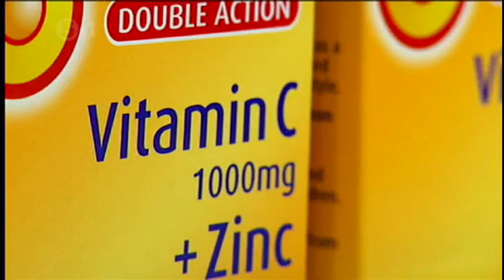The side-effects of vitamin and mineral suppliments tablets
People assume that vitamin and mineral suppliments are good for health. But they are not necessarily safe.
Vitamin A is stored in the fat of human bodies, so you can actually overdose on vitamin A supplementation.
High dose of Vitamin C can give you stomachache and diarrhoea.